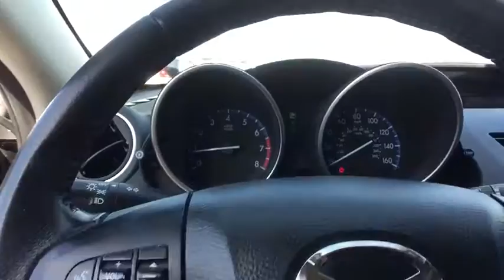2012 Mazda Mazda3 Tulsa, Broken Arrow, Owasso, Bixby, Green Country, OK K7070A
2012 Mazda Mazda3
2012 Mazda Mazda3 i Grand Touring - Stock#: K7070A - VIN#: JM1BL1W70C1522281

Ferguson Superstore
1601 N Elm Place

***$19.95 OIL CHANGES FOR LIFE***, ***LEATHER***, ***CARFAX ONE OWNER***, ***BACK UP CAMERA***, ***NAVIGATION***, and Ferguson Advantage Imports is excited to offer this wonderful 2012 Mazda Mazda3 in Black.When was the last time you smiled as you turned the ignition key? Feel it again with this fantastic 2012 Mazda Mazda3. The quality of this wonderful Mazda Mazda3 is sure to make it a favorite among our educated buyers. Motor Trend calls Mazda 3 practical, affordable and a lot of fun.Ask for the Import Store when calling. Ferguson Advantage Imports. We've got what you're looking for.